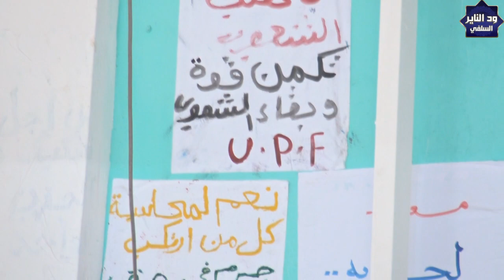ركن نقاش جامعة الجزيرة ( حوارات ونقاشات ) الجزء الثاني- الشيخ شهاب عوض حفظه الله